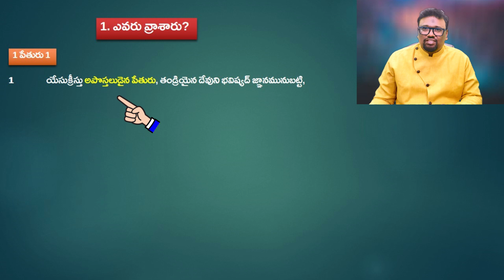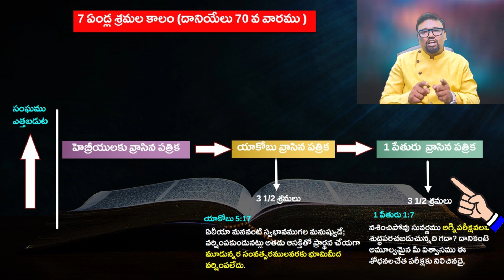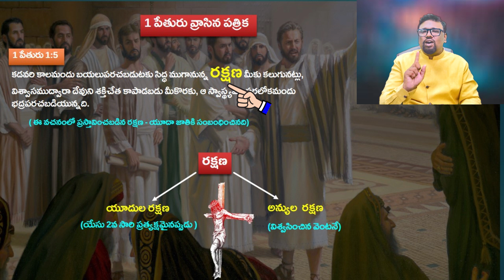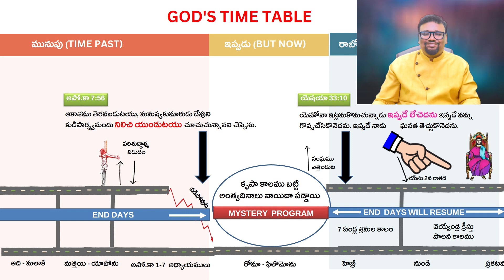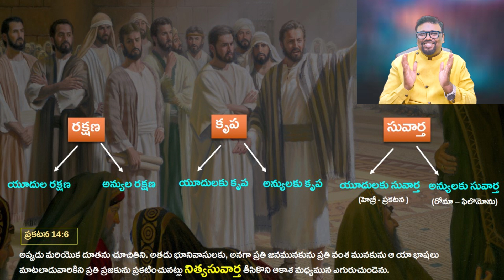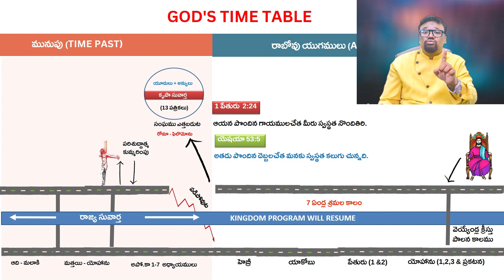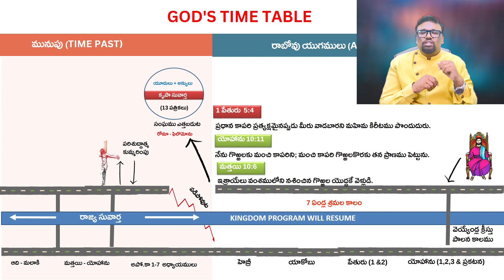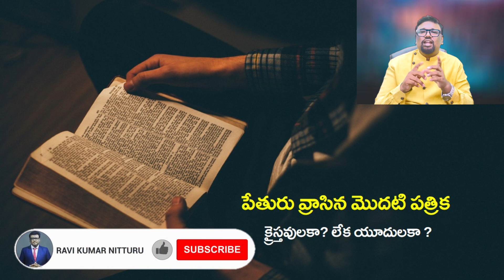Pt 24 | Rightly Dividing 1 Peter: Understanding Its True Audience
In this segment of our 'Rightly Dividing the Word of Truth' series, we delve into the book of 1 Peter to explain its true audience. Discover why 1 Peter is a Jewish letter that does not apply to Christians. By comparing the doctrines of 1 Peter to Paul's letters, we can clearly understand this distinction. Join us for an enlightening study on rightly dividing the scriptures and gaining clarity on biblical teachings.

Video chapters
00:00:00 Topics
00:02:50 పేతురు వ్రాసిన పత్రిక ఎవరు వ్రాసారు?
00:05:35 పేతురు ఎవరికి పత్రిక వ్రాసాడు?
00:07:21 పేతురు  ఈ పత్రికను ఎందుకు వ్రాసాడు?
00:13:08 పేతురు తన పత్రికలో ఏమి వ్రాసాడు?

Join our Facebook group on rightly dividg

Books penned by Ravi Kumar
1. Tabernacle of Moses ( Telugu)
2. Easther (Telugu)
3. Ruth (Telugu)
4. Onesimus (Telugu)